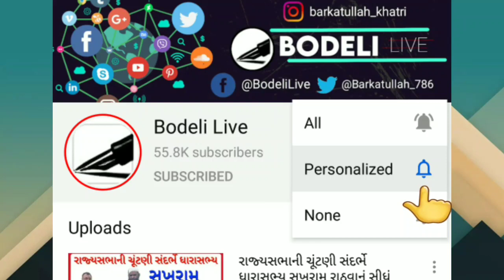કઈ કપાસ જીનમાં લાગી આગ? શું છે સમગ્ર મામલો? જુઓ બોડેલી લાઈવ